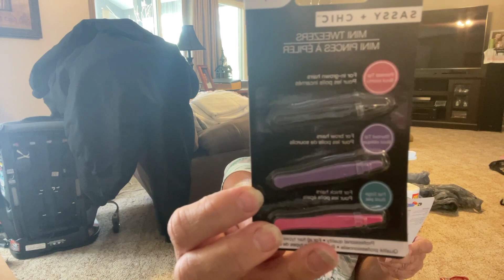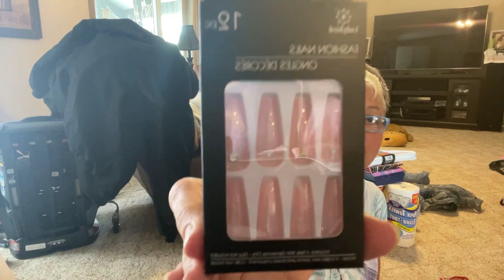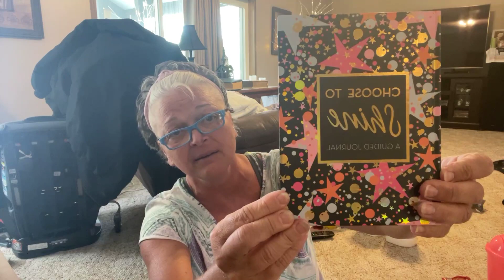Dollar tree haul! Some cool finds! Drinks, Christmas gifts, glasses, check it out!